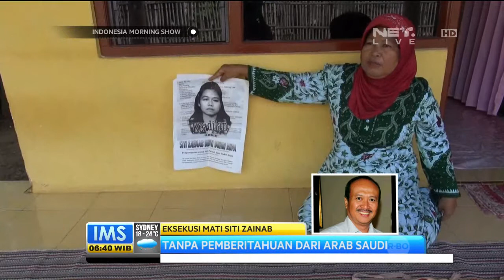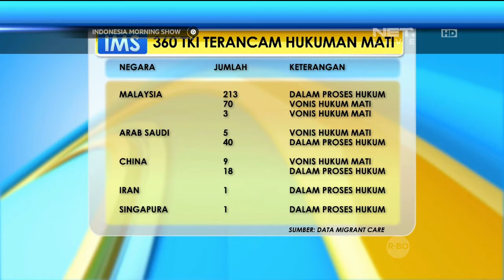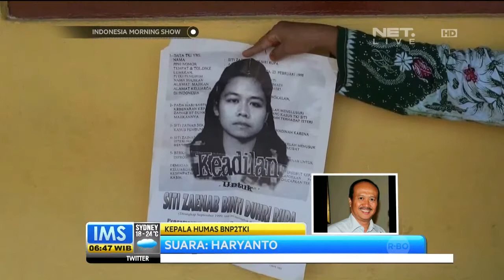Talk Show Eksekusi Mati TKI Tanpa Pemberitahuan - IMS